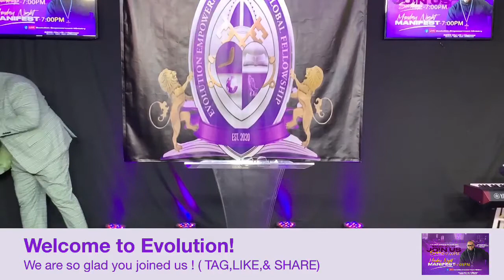Bishop Jamont’e Gaston @ Evolution!